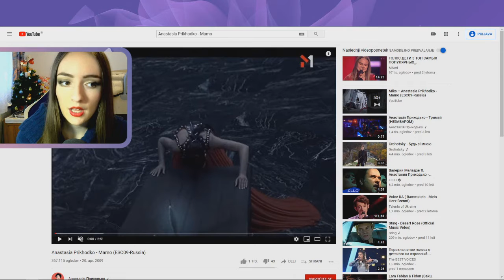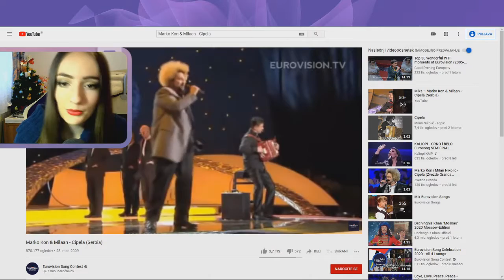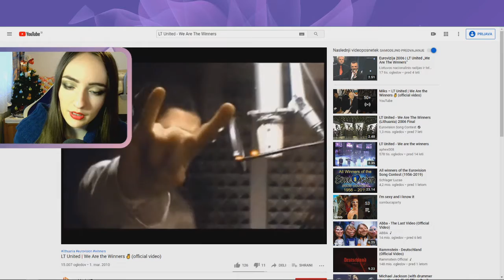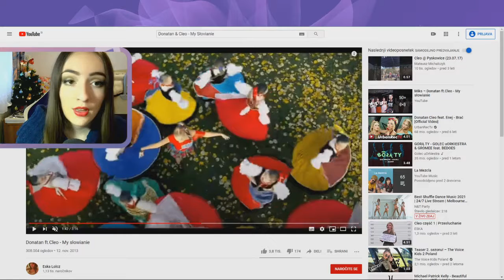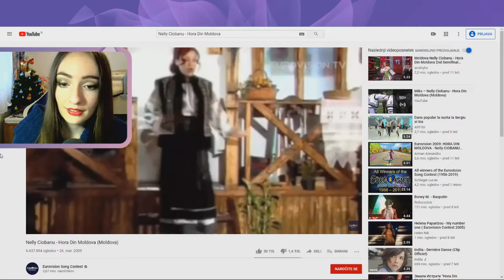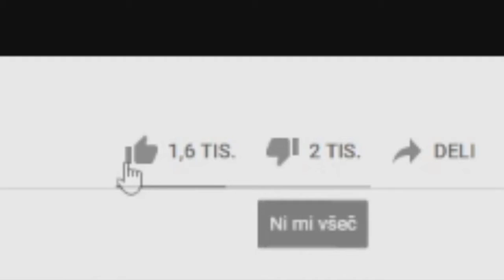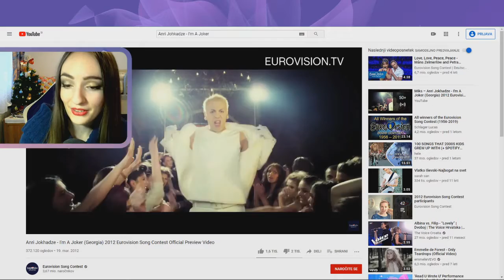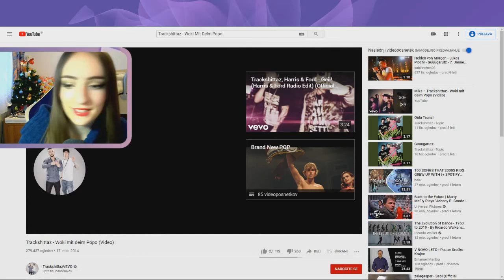My Top ESC Guilty Pleasures 2006-2015 part 3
The most legendary songs in this part. Sorry not sorry lmao.